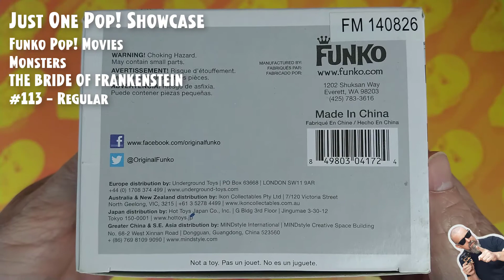Funko Pop Movies: Monsters - The Bride of Frankenstein - #113 // Just One Pop Showcase